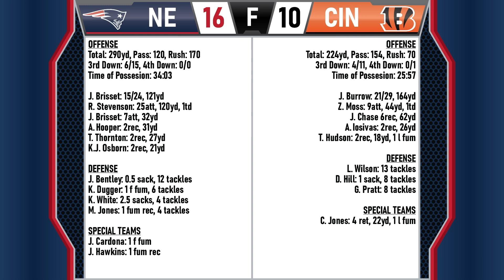New England Patriots Week 1 Recap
Today we discuss the Patriots Week 1  game against the Bengals and look ahead to their Week 2 matchup vs the Seahawks.